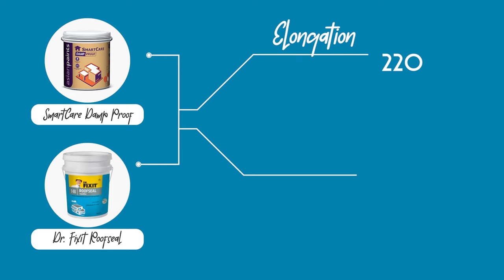Asian Paints Smartcare Damp Proof Vs Dr Fixit Roof seal - Best Roof/Terrace Waterproofing Products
Best Roof Waterproofing Products

Asian paints Smartcare Damp Proof Vs Dr Fixit Roofseal

Both Asian Paints Smartcare Damp Proof and Dr Fixit Roofseal are popular waterproofing solutions in India.

Asian Paints Smartcare Damp Proof is a two-component waterproofing system that provides protection against dampness caused by water seepage, rain, and humidity. It is suitable for use on walls and roofs and provides long-lasting protection. The product is easy to apply, dries quickly, and is available in both grey and white colour options.

Dr Fixit Roofseal, on the other hand, is a single-component, acrylic-based waterproofing solution designed specifically for roofs. It provides excellent protection against water leakage, cracks, and other types of damage caused by exposure to the elements. The product is easy to apply, dries quickly, and is available in a range of colours to match the existing roof colour.

Both products have their own unique benefits and are effective at waterproofing different areas. If you're looking to waterproof walls and roofs, then Asian Paints Smartcare Damp Proof would be a good choice. On the other hand, if you're specifically looking to waterproof your roof, then Dr Fixit Roofseal would be a better option. It is always recommended to consult a professional before making a decision on which product to use to ensure that it is suitable for your specific needs.

नमस्कार दोस्तों स्वागत है आपको आपका Painter के यूट्यूब चैनल पे आज हम लोग बात करने वाले हैं दो ऐसे प्रोडक्ट के बारे में जो हम उसे करते हैं वॉटरप्रूफिंग के लिए

तो आज हम बात करने वाले हैं एशियाई पेंट्स डंप प्रूफ के बारे में और डॉक्टर फिक्सिट का रूप से इनके बारे में तो एशियाई पेंट्स का दम प्रूफ और ये डॉक्टर फिक्सिट का रूप से ये दोनों ही प्रोडक्ट हम रूफ वाटर प्रूफिंग के लिए उसे करते हैं